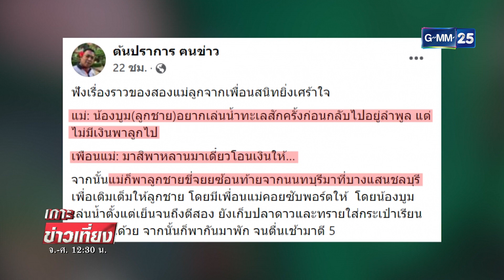สลด! แม่ลูกขี่ จยย.ก้มมอง GPS ชนขอบทางดับ | เกาะข่าวเที่ยง | GMM25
จากเหตุสลด คุณแม่ท้อง 4 เดือน พาลูกวัย 6 ขวบ ขี่มอเตอร์ไซค์กลับจากทะเล แต่ไม่ชินทาง ก้มดู GPS จนเกิดอุบัติเหตุ เสียชีวิต ช่วงบ่ายวันนี้ (20ม.ค.) จะมีการรับศพไปบำเพ็ญกุศล ขณะที่เพื่อนสนิทเผย รู้สึกผิด เหมือนให้เพื่อนมาตาย